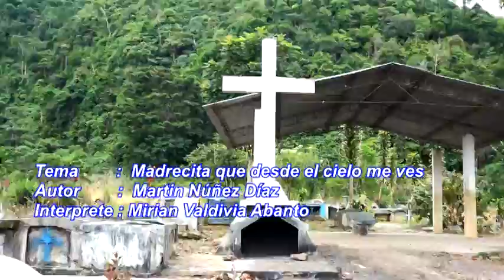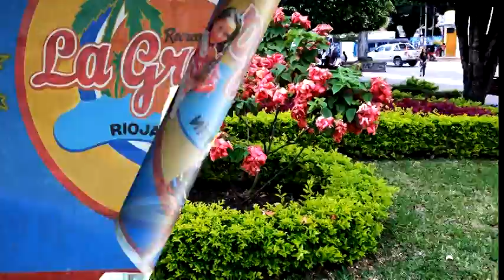09.- Madrecita que desde el cielo me ves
GRUPO MANU - SAN JUAN